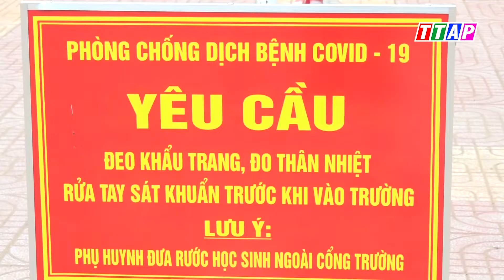Phụ huynh học sinh Trường Tiểu học “A” Long Bình đồng hành cùng BGH chăm lo sức khỏe cho học sinh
Phụ huynh học sinh Trường Tiểu học “A” Long Bình đồng hành cùng Ban Giám hiệu chăm lo sức khỏe cho học sinh